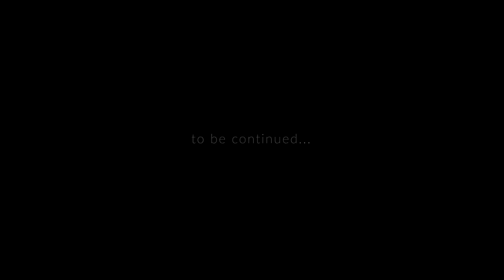OIC17 stuff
Song: Westworld Soundtrack